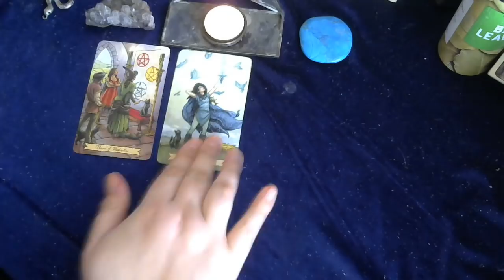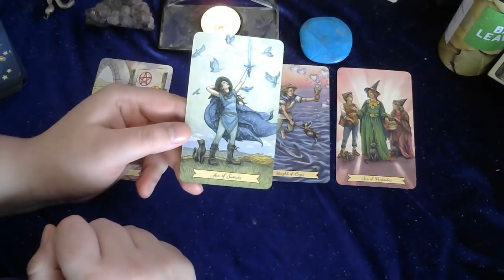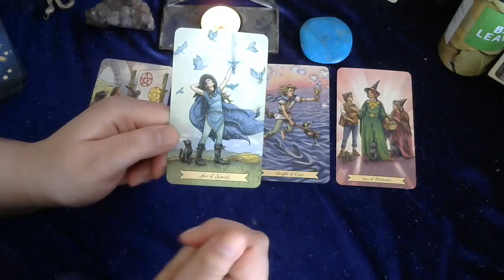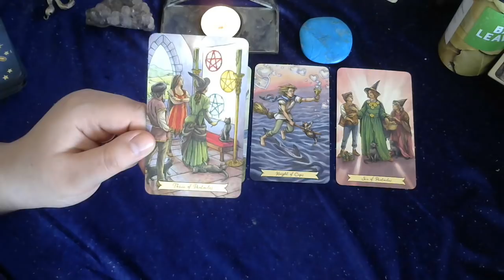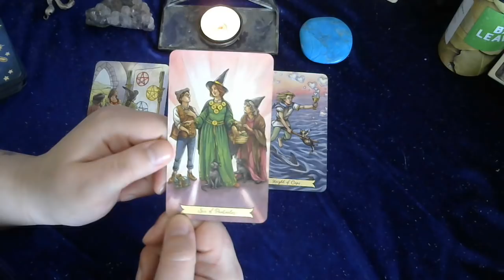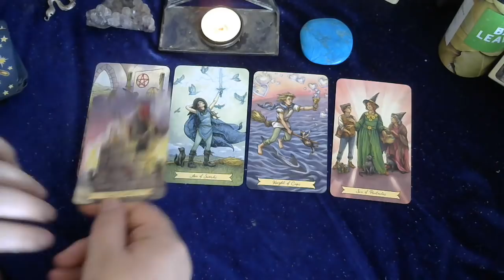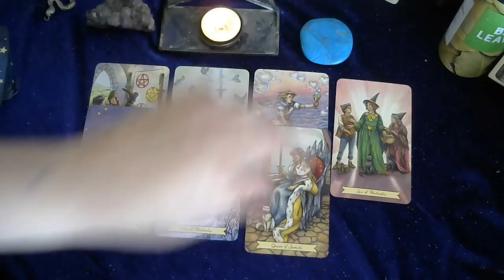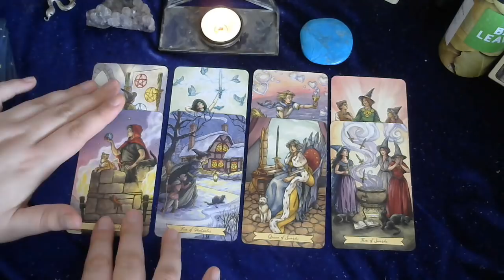Capricorn March Tarot Reading for 2018 - Lorien Tarot